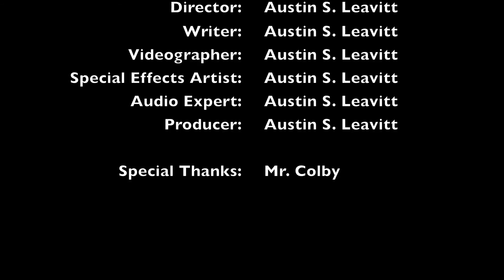Psychology - Supernal Clarity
As a project for my Psychology class I taught my younger brother to play the windmill song from "The Legend of Zelda: Ocarina of Time" on the keyboard.